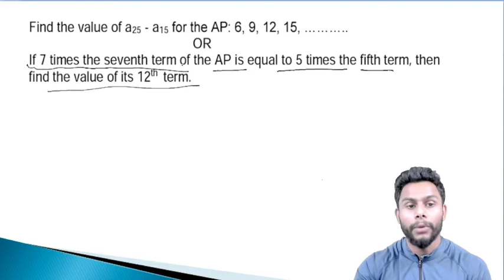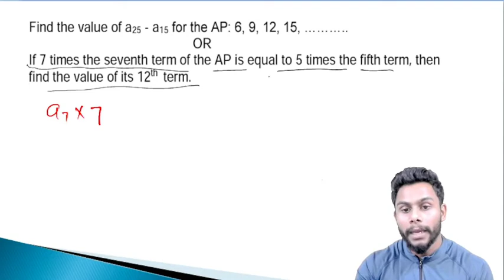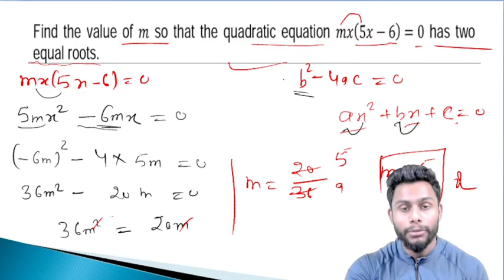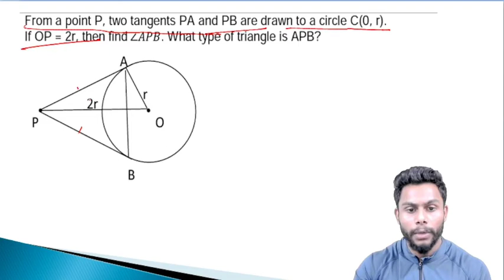STUDY4GOAL || class 10 board exam 2022 important questions maths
STUDY4GOAL || CLASS 10TH IMPORTANT QUESTIONS FOR CBSE EXAM 2022 || MIXED QUESTIONS
CLASS 10
CLASS 10 CBSE
CLASS 10TH EXAM QUESTIONS

In this video i am discussing about important questions OF your exams

part 1st

 class 10
 important questions

In this video we are discussing important questions of circle which is very important for your exam

2) Circle Part 1 : In which brief about the Basic concept of Circle. link below mentioned.

3) Circle Part 2 : In which brief about the some more basic concept with examples. link below mentioned.

4) Circle Part 3 : In which brief about the some more basic concept with examples. link below mentioned.

5)  Circle Part 4 : In which discussed NCERT exercise 10.2 which is based on basic concept of circle and it very important from this exam point of view.  video link below as mentioned.

Kindly Subscribe to our channel ( Study 4 goal)  also hit bell icon to get notification for upcoming videos , Keep supporting to us and like and share to our videos to  other students so that they can take benefits and enhance their Knowledge.

it also increase to our motivational level and encourage us for making more videos for our dear students.